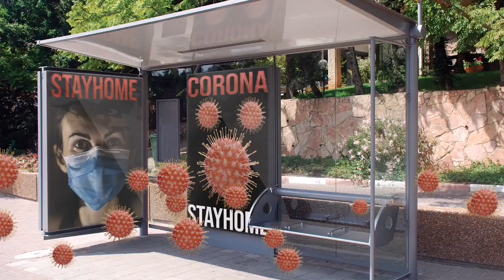මැදපෙරදිග විශේෂ පුවත් විකාශය || Middle East news sinhala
මැදපෙරදිග එකම සිංහල පුවත් විකාශය

[ වැලිකතරේ මාධ්‍යවේදියා ]

Some video clips credit  - Pixabay ,Pixel video and some original video clips owners